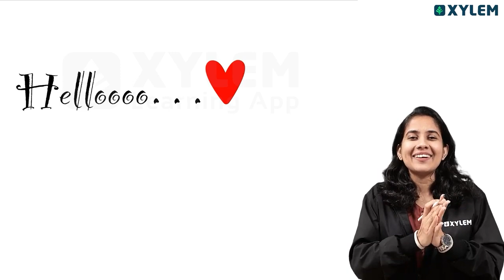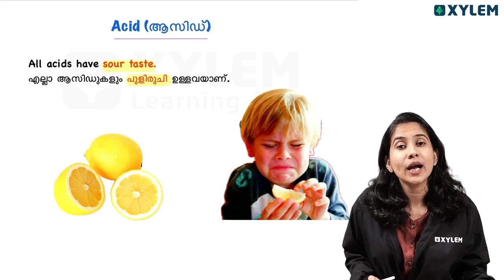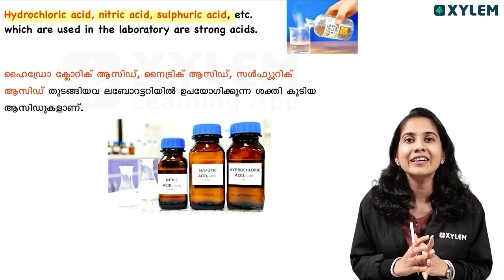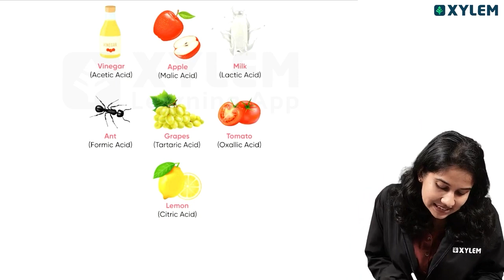Class 6 Basic Science | ഭക്ഷണത്തിലും ആസിഡോ...! | Xylem Class 6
Subject: Basic Science - Discover the surprising science behind plotting acid in food in this eye-opening video! we delve into the world of basic science and uncover the secrets of how acids interact with different food items. From the chemical reactions to the taste transformations, you'll learn all about the fascinating role acids play in the culinary world.